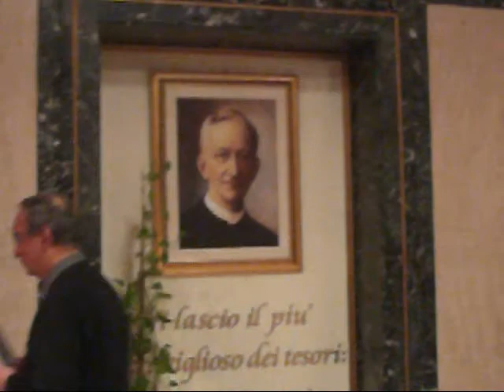14-marzec-2011 urodziny O. Leon Dehon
Dzień Założyciela

14 marca 2011 mija 168-a rocznica urodzin założyciela Księży Najświętszego Serca Jezusowego, ks. Leon Jan Dehon. Urodzony w 1843 roku w francuskiej rodzinie szlacheckiej, w której matka miała  nabożeństwo do Najświętszego Serca Jezusa. To  nabożeństwo zainspirowały go do założenia  wspólnoty religijnej, które koncentruje się na zbliżeniu ludzi do miłości Najświętszego Serca i promowaniu bardziej sprawiedliwego społeczeństwa. Mimo, że powołanie pojawiło się wcześnie w życiu ks. Leona Dehon, droga do jego pełnej realizacji była pełna zwrotów i trudności.